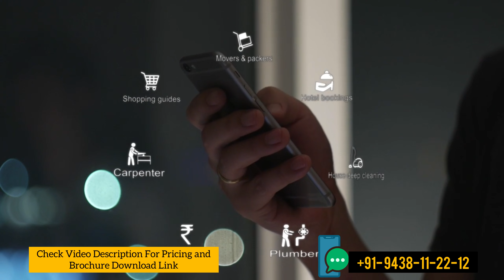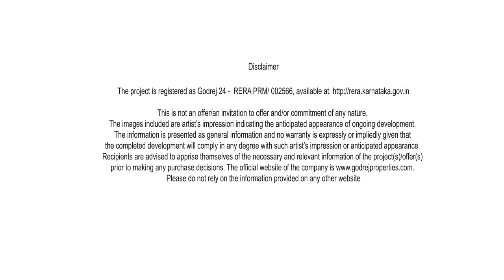Godrej 24 Sarjapura | Apartments For Sale in Sarjapura Road Bangalore| Godrej Properties Bangalore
Godrej 24 Bangalore::

Own a home of convenience where life answers to your beck and call. Godrej 24 at Sarjapur Road is a new development where homes are thoughtfully crafted with amenities that serve you 24/7. Be it concierge services, cleaning services, a doctor, plumber or groceries; you will have assistance whenever you ask for it.

A perfect blend of conveniences and connectivity, at Godrej 24, the environment revolves around your lifestyle, not the other way round. Located amidst the city’s top social infrastructure, and offering unmatched connectivity to various landmarks in Bangalore, the address also includes a plethora of world-class amenities, functional 24/7.

LOCATION

Sarjapur Road, located in south-east Bangalore, is one of the favoured property investment destinations. Due to increase in commercial activities, proximity to IT hubs, such as Whitefield and Electronic City; the real estate demand in this location is increasing day-by-day. Sarjapur Road enjoys robust residential demand and excellent connectivity via the ORR to the IT hubs of Whitefield and Electronic City. This stretch attracts IT/ITes professionals and investors as it is in proximity to various tech hubs, SEZ and IT parks. The upcoming new flyovers, planned Metro rail extension, Outer Ring Road and the Peripheral Ring Road [PRR] connecting Tumkur Road to Hosur Road via KR Puram, Bellary Road & Sarjapur Road are expected to boost the realty sector here.